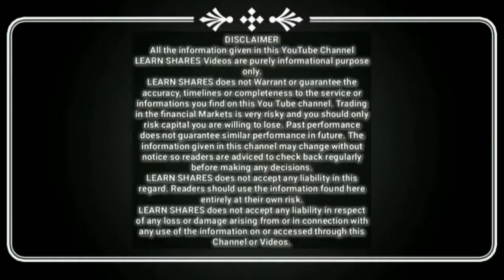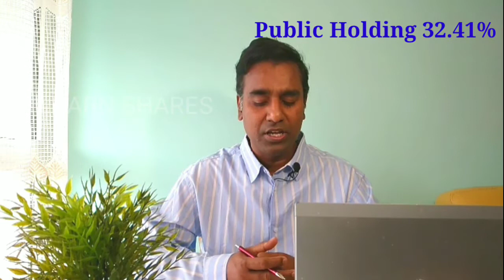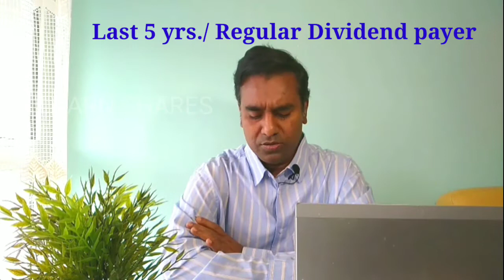GUJARAT AMBUJA EXPORTS LTD. STOCK ANALYSIS IN TAMIL | GOOD SECTOR STOCK | LEARN SHARES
This Video is Related to Gujarat Ambuja Exports Stock analysis and Fundamentals in Tamil.